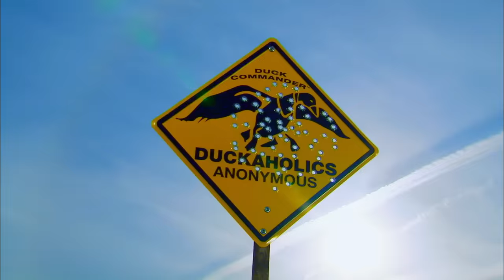Duck Dynasty: Stand By Mia - Full Episode (Season 5, Episode 10)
The Robertson family pulls together a family reunion to give Mia a big send-off before her surgery in Season 5, Episode 10, "Stand by Mia".